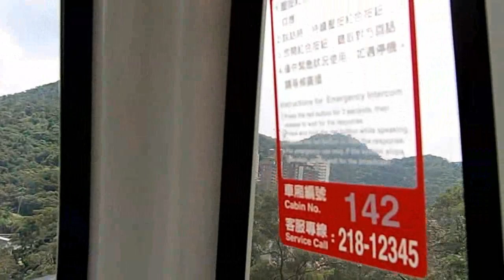[台北] 木柵動物園 V.S 貓空纜車 (第16塔住直擊) .avi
貓空纜車 (第16塔住直擊)